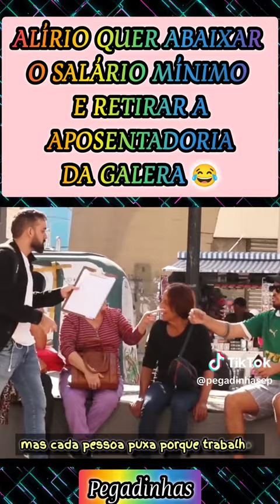😄😁😁 pegadinha com pessoal